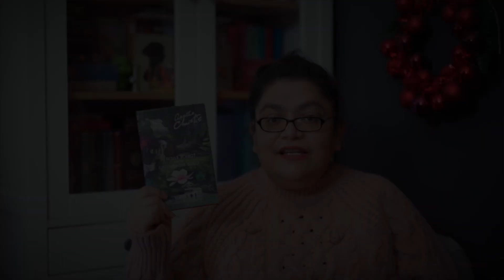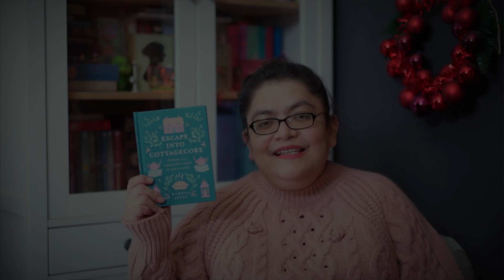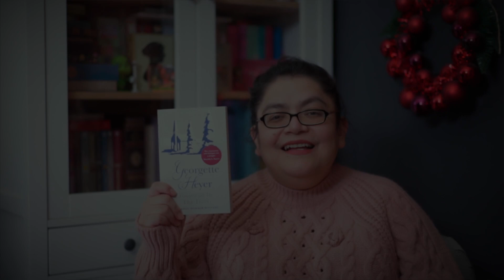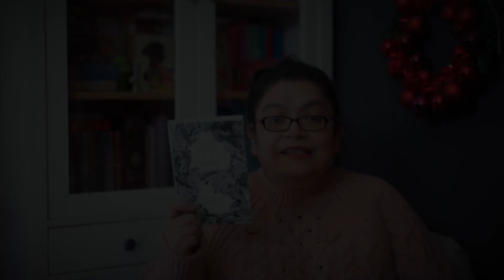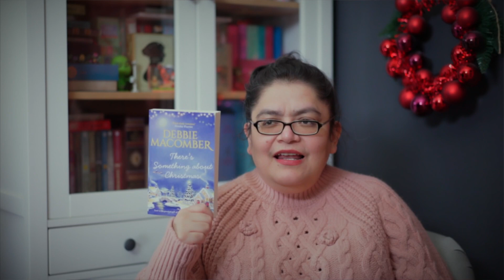WINTER BOOKS ❄❄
Day 16 of Vlogmas. Today with my December book haul and opening my advent calendars